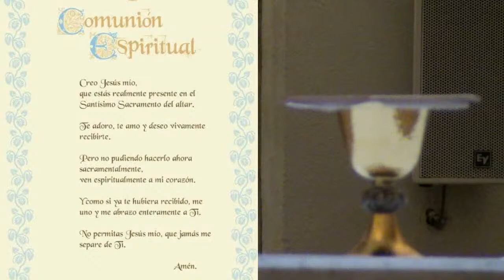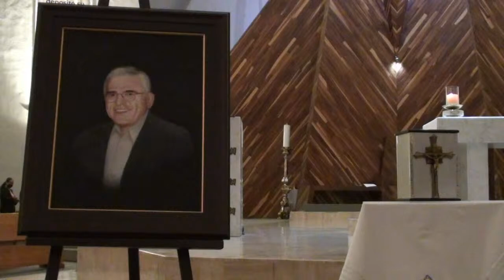Misa del Dr. José Antonio Gerardo Vera Guerra